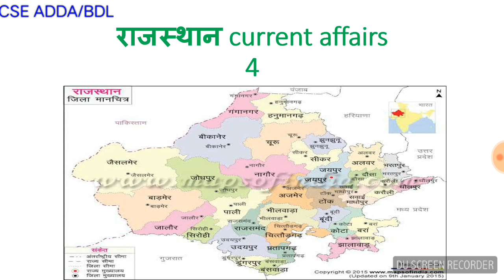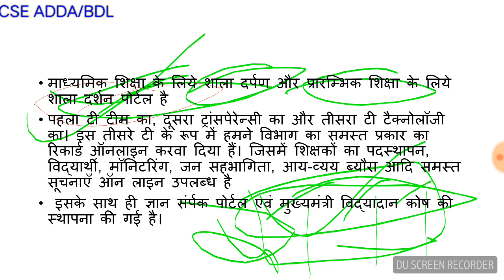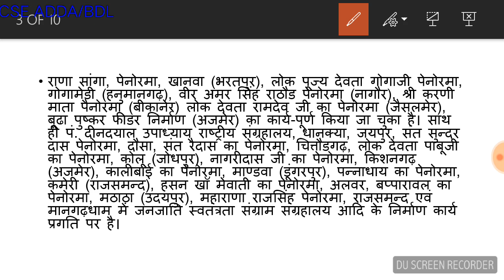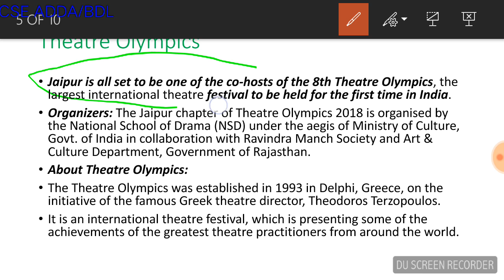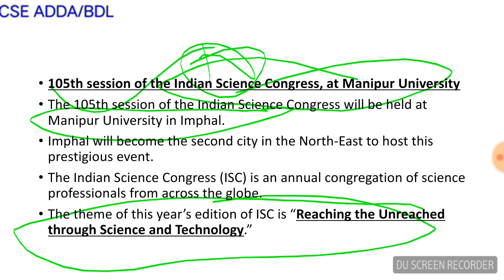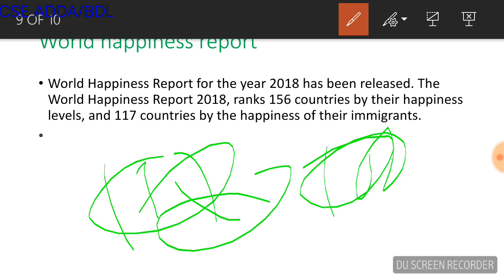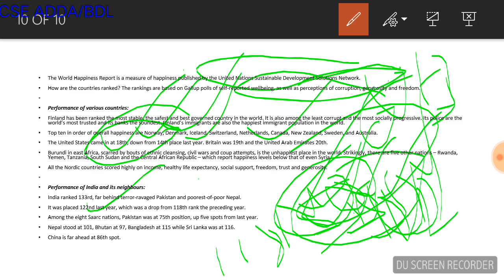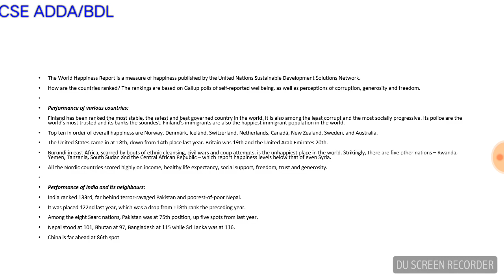शाला दर्पण और शाला दर्शन दर्पण ? पोर्टल वर्टिकल फार्मिंग क्या होती है ?वर्ल्ड हैप्पीनेस इंडेक्स